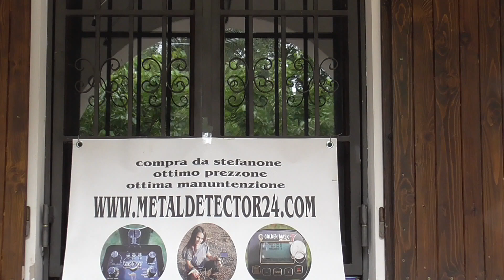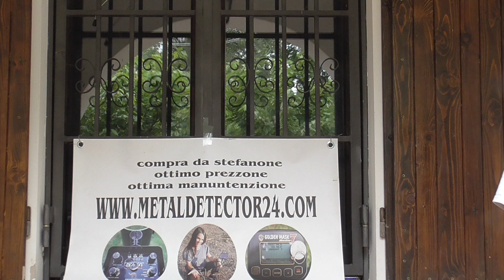metal detector ricerca in mare e spiaggia